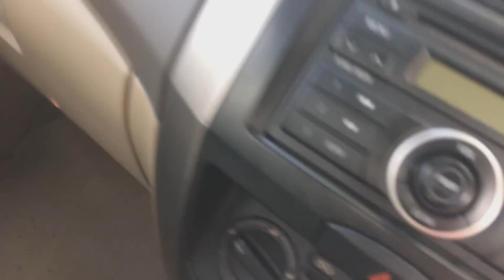Vlog Hari Keusahawanan SMK Taman Seri Saujana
Hope you guys enjoyed my VLOG. More to come ! :]